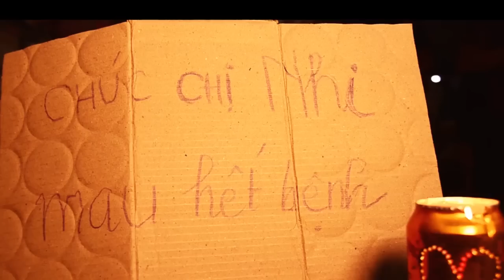TVCreate 2014 [The Fox] Cuộc đời thứ hai